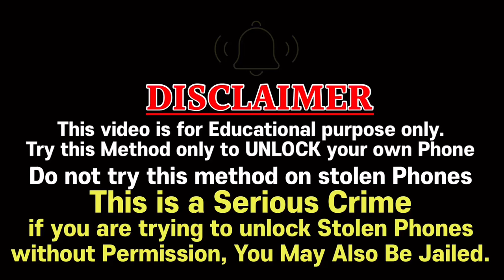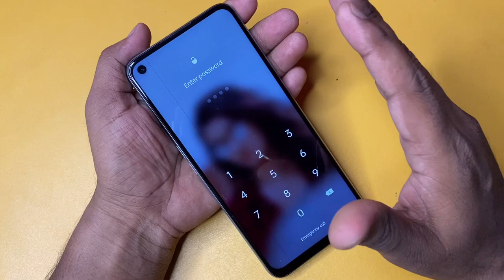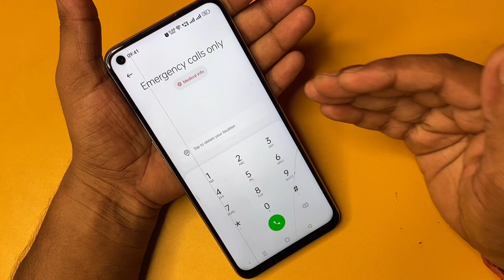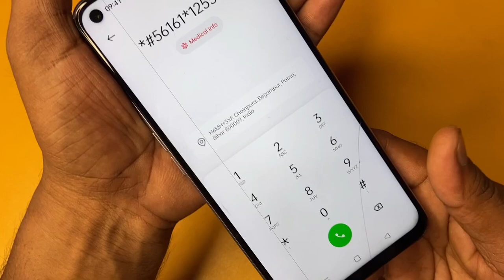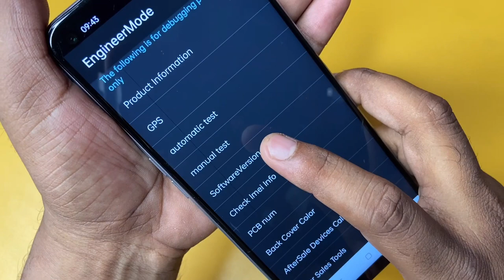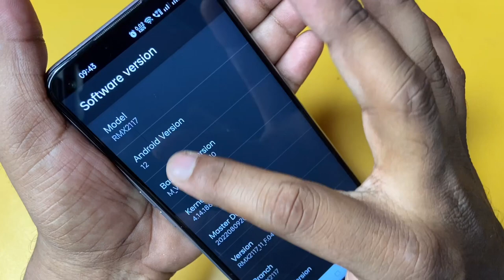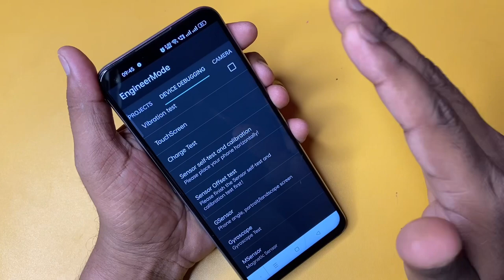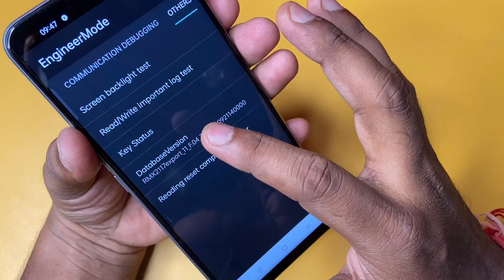All Android Unlock Password Lock Pattern Lock Pin Lock Without Data Loss & Computer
You can also Tenorshare 4uKey for Android to unlock pattern lock Android mobile without data loss.
Try Tenorshare 4uKey for Android to remove all Android mobile password lock.

All Device Unlock Forgot Password Lock Forgot Pattern Lock Without Data Lost & Factory Reset

1. secret code to unlock android phone password without losing data

2. how to unlock passcode android

3. i forgot my lock screen password

4. how to unlock any phone password without losing data

5. how to unlock any phone password without losing data samsung

6. universal unlock pin for android without losing data

7. how to unlock android phone if forgot pin

8. how to unlock android phone pattern lock if forgotten

9. how to unlock android phone pattern lock without gmail

10. how to unlock android phone pattern lock with gmail account

11. how to unlock your phone when you forgot the password

12. how to unlock your phone when you forgot the password oppo

13. how to unlock your phone when you forgot the password vivo

14. how do i unlock my vivo phone if i forgot the password without losing data

15. android unlock phone with broken screen

16. unlock an android phone with a broken screen and control it from your pc

17. how to remove screen lock on vivo phone

18. how to unlock vivo phone without google account

19. how to unlock realme phone without google account without password

20. how to unlock realme c21y forgot password

21. how to unlock realme phone if forgot password

22. how do you unlock a pattern without resetting it

23. pattern lock kaise tode bina format kiye

24. kisi bhi mobile ka lock kaise toda jata hai

25. samsung phone ka lock kaise tode

26. mobile ka lock kaise tode bina data delete kiye

27. मोबाइल का लॉक कैसे तोड़े बिना डाटा डिलीट किये

28. Mi Mobile ka lock kaise tode bina data delete kiye

29. kisi bhi mobile ka pattern lock kaise tode

30. android phone ka pattern lock kaise tode

31. redmi ka password Kaise tode

32. realme mobile ka lock kaise tode

33. realme mobile ka pin lock kaise tode

33. रेडमी मोबाइल का पिन लॉक कैसे तोड़े

34. how to unlock mi device without mi account

35. how to unlock a samsung phone when you forgot the password

36. how to unlock a samsung s20 phone when you forgot the password

37. how to unlock a samsung phone to any network

38. how to unlock a samsung a12 phone to any network

39. how to unlock a samsung phone when you forgot the pattern

40. how do i unlock my samsung if i forgot the pattern

41. how to remove forgotten fingerprint lock on android devices

42. how to break a forgotten facelock any Mobile phones

43. बिना कंप्यूटर के मदद से किसी भी मोबाईल का लॉक कैसे तोड़ें